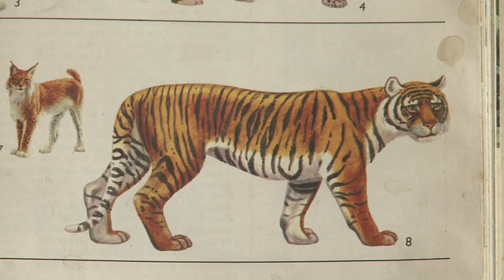(Secondary) Practical - Lesson 03 :- Wild Life Drawing